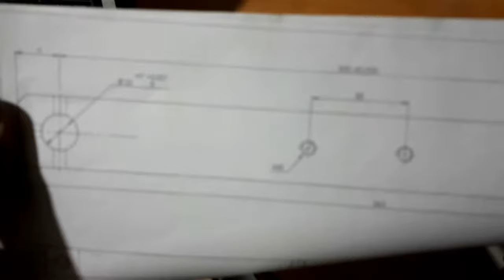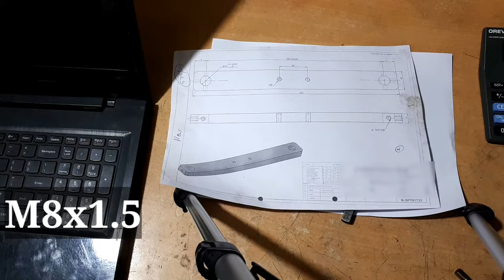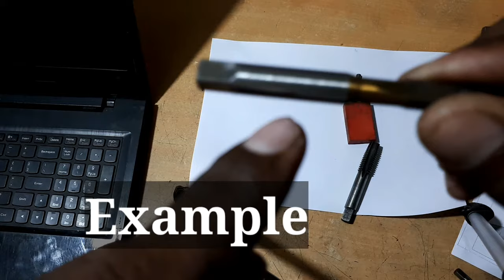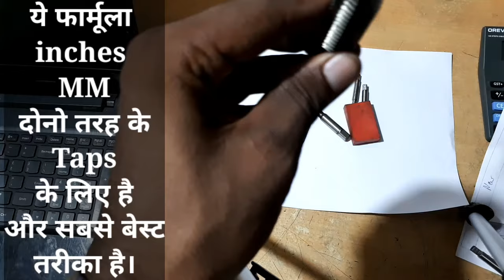Tap करने के लिए कितने का drill लगाना होता है |सिर्फ 1 मिनट मे जाने | कितने की चूडि और कितने का Drill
dosto me aap ko dost Amar Singh-
aaj ki es video me mene ye batya hai ki hum kisi bhi taping ke liye ya (koi si bhi chudi katne ke liye kitne ka drill lagega) me aap logo ke liye yesi bhut sari jankari le kar aayuga | jisse aap ko jankari ke sath sath experience bhi hoga | shortcut trik hogi jankari bhi badegi |
aap logo ko jo bhi jaanaana ho aap mujhe comment kar sakte hai |

Instagram pe follow kar sakte hai id- amarsingh0786 hai

your question-
Tap kaise karte hai
kitne ke tap ke liye kitne ka drill marte hai
tap drill ka size
Taping Kay hoti hai
kon kon se tap hote hai

Mechanical Tool Room

mechanical amar

aap ka aapna dost Amar Singh